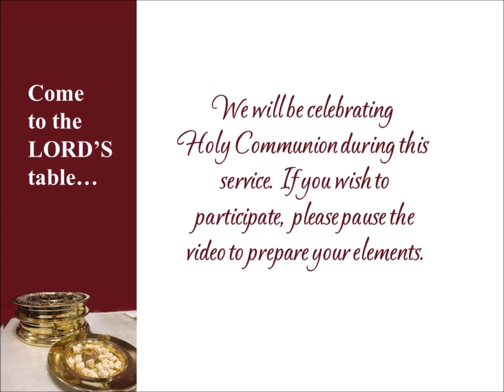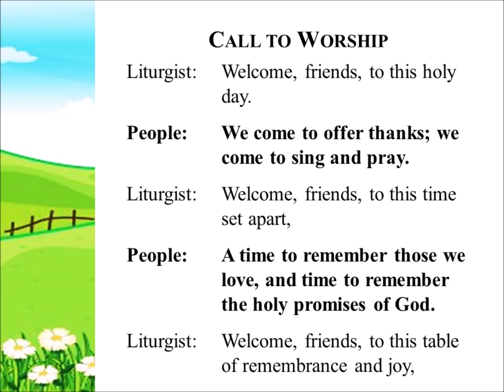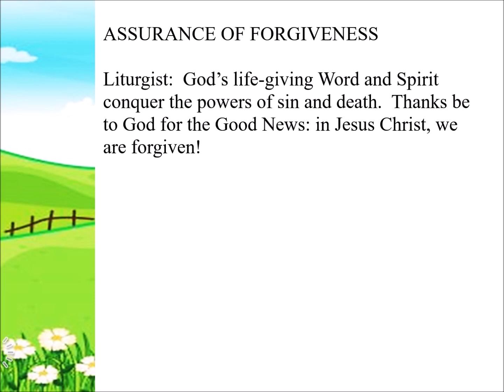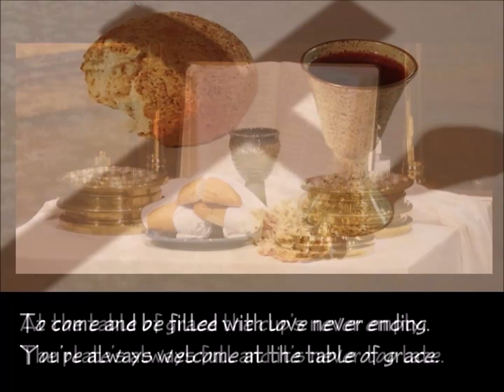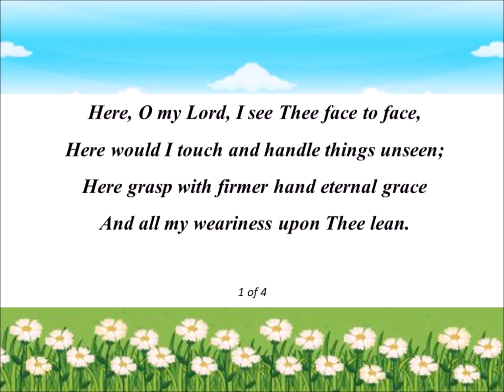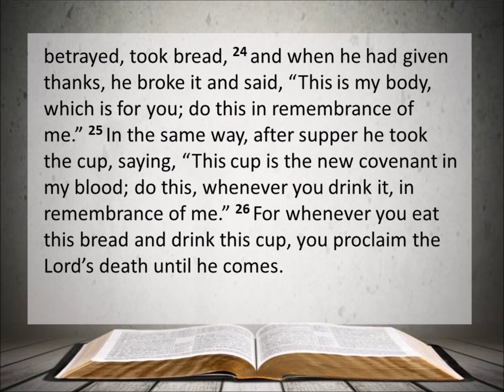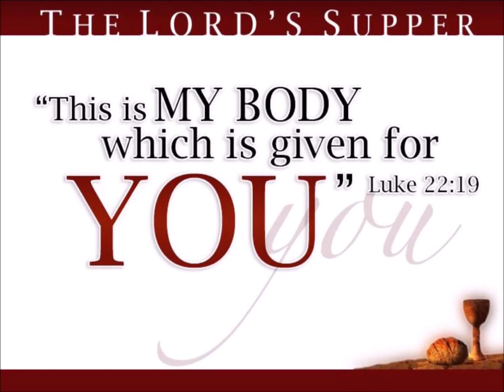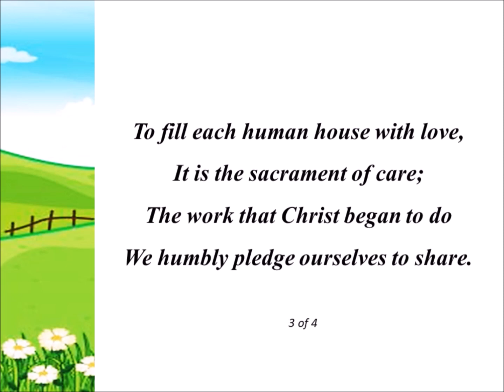Friendship Presbyterian Church -- Worship Service -- August 6, 2023